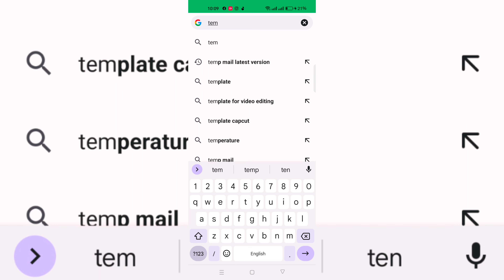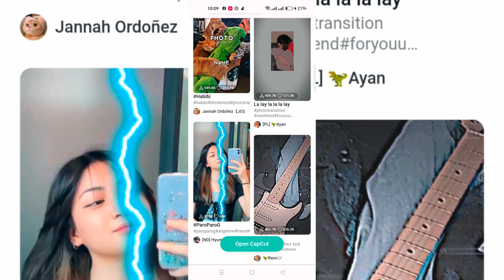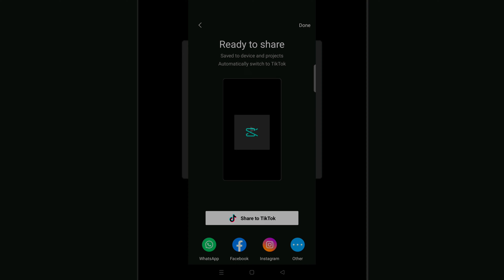TikTok Capcut New Template Video Editing | TikTok New Capcut Trend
TikTok New Trend Capcut Template Video Editing

My Instagram bigracommando 👈